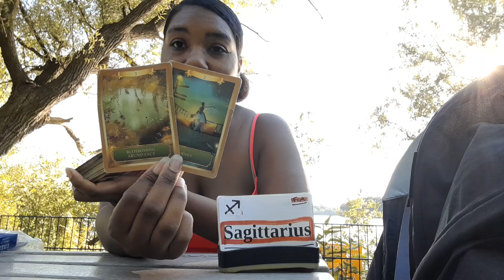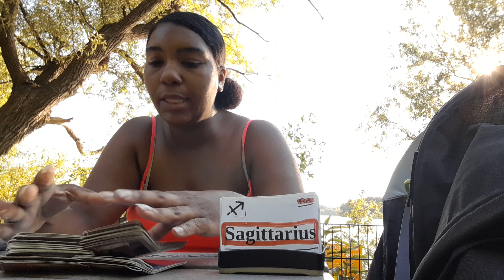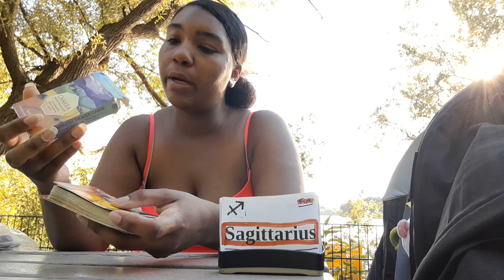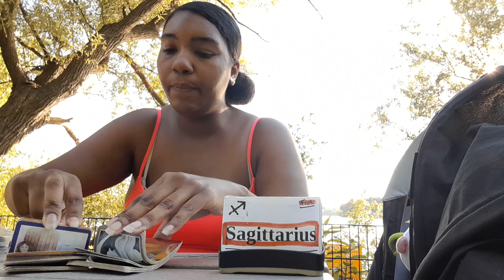Sagittarius: Abundance and perception